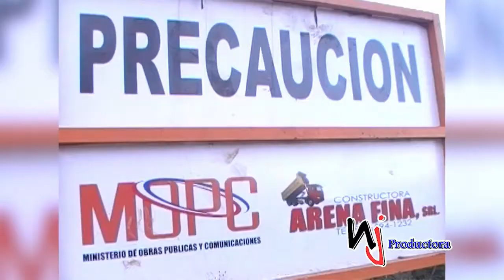El gobernador Diloné Ovalles habla de los trabajos que realiza el gobierno central en Espaillat